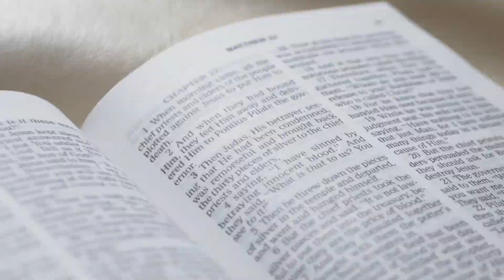Bible Core Course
In YWAM's Bible Core Course (BCC) you will read through the entire Bible while learning how to study it for yourself. Come to YWAM Lausanne and encounter God through His Word.